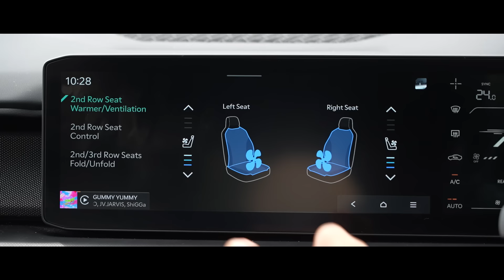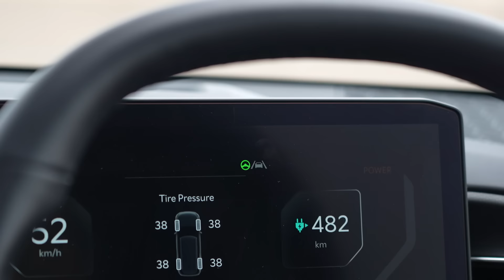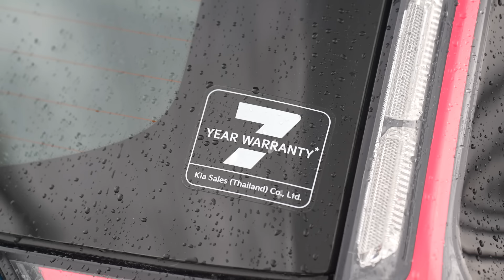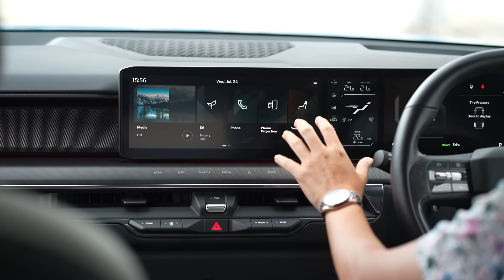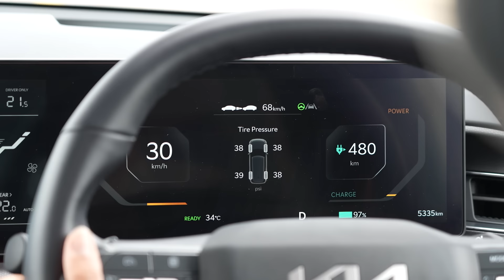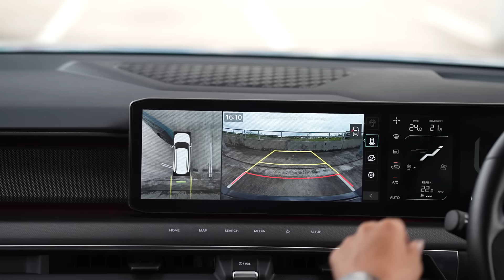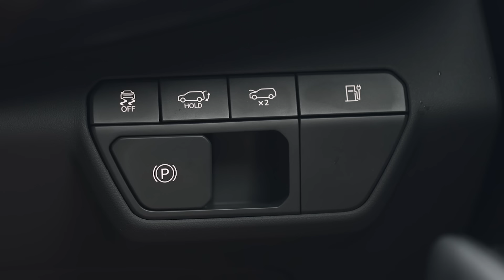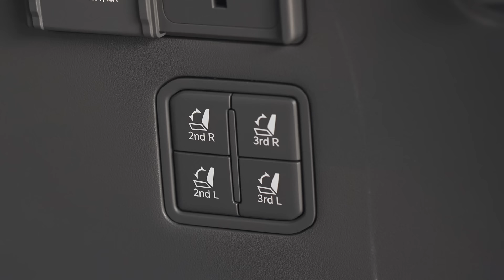ไฟฟ้าเกาหลี..ภาษีแพงนำเข้า KIA EV9 ดีไซน์โดดเด่น